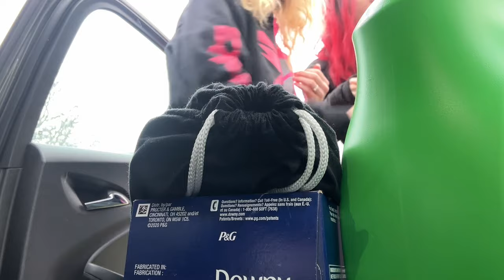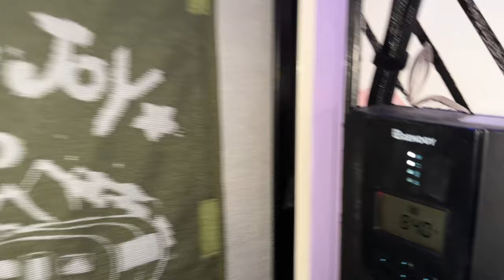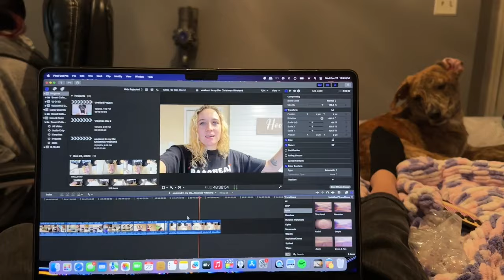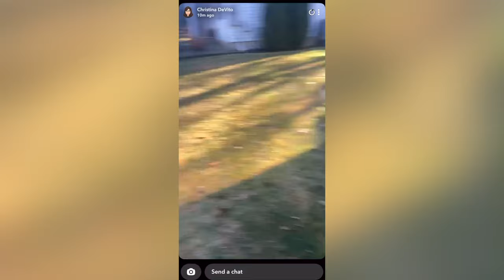Our Last Week Before Full Time RV Life | THERE WAS A MOUSE IN THE RV!!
WOW!! What a super busy week in my life!! Every week is typically this crazy though hahaha
We moved out of the house we were living in, starting moving back into the rv, had our 5 year anniversary and doing a A BUNCH of things to prepare to go back to full time RV life!

ITEMS IN THIS VIDEO:

Cat Backpack

**Don't Forget To Put The Video In The Highest Quality, It Is SO Much Better!!**

- Rage Nation Apparel: centeredflow
- Made By Flare: cflow
- Eargasm Earplugs: centeredflow10
- Ants On A Melon (flow toys & camera props): centeredflow

AMAZON STOREFRONT:

COMMON FAQ
1. What do I film with? My iPhone 14 Pro & The GoPro Hero 11
2. What pixel whip do I use? I switch between my GloFx whip and my Ants On A Melon Whip!
3. Do I have an Amazon Storefront? Yes I do! It is linked above!

Thank you so much for your support!! It means the world to me!!!